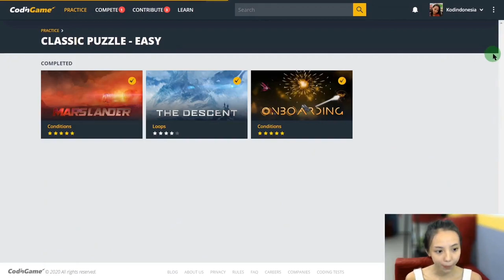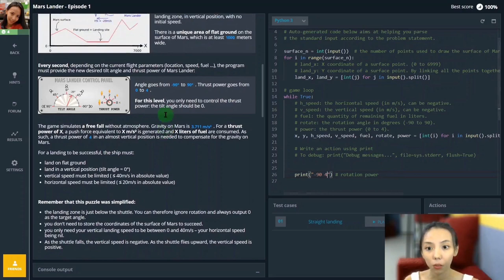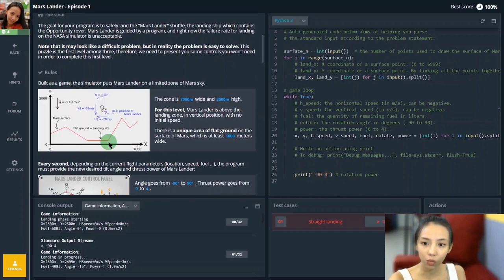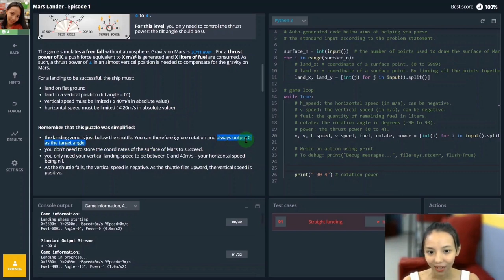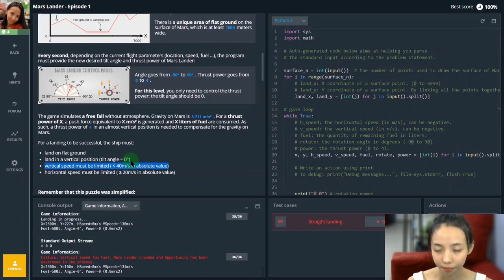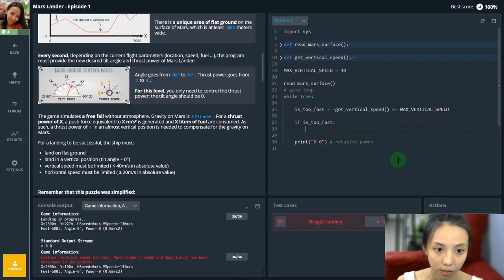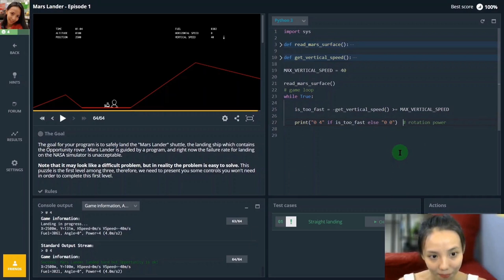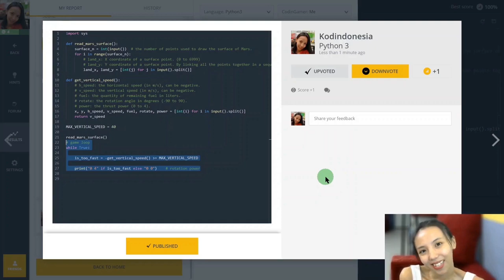Mars Lander - Python tutorial - CodinGame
02:37  English starts here.

Introduction to learning Python - Part 2

Topics:
13:11  we create our first "method"       method_name() :   indented group of instructions
14:13  first "function"      function_name() :   indented group of instructions, return value
15:10  "bool" data can be true or false    variable_name = condition
15:49  using constants, instead of disseminating numbers, is a good habit   CONSTANT_NAME capitalized = constantValue
18:31  "ternary operator "         variable_name =  valueIfTrue  if  condition  else  valueIfValse
20:40  how to compare your code with other people's code in CodinGame